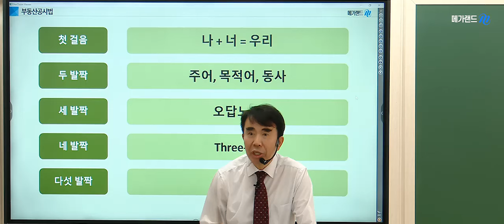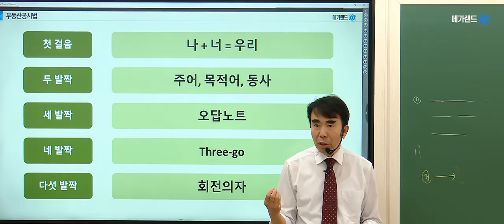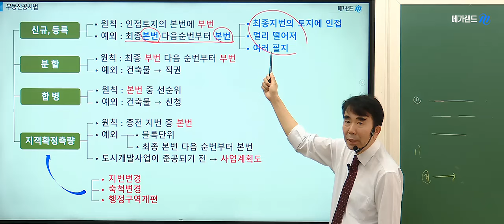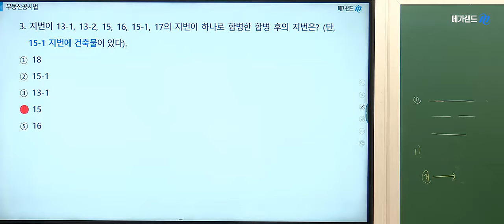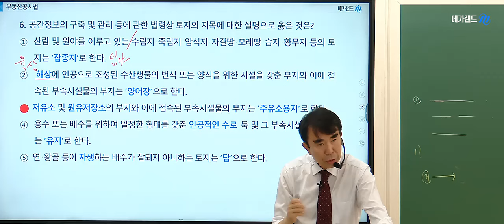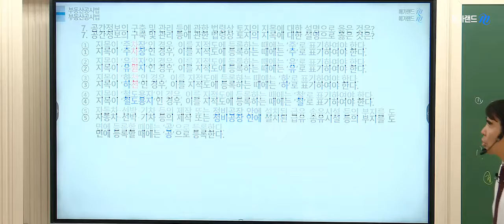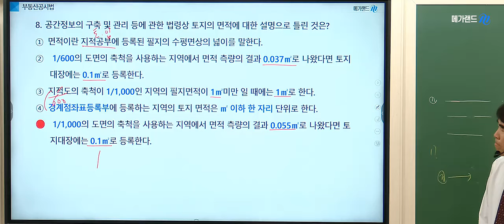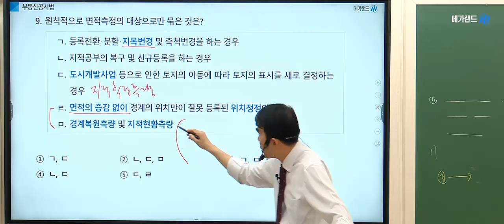[공인중개사 김포중앙] 합격Go!🌈(강의)듣고 (시험)보고 (오답)쓰고🩷 2024 단원별모의고사 특강 시즌1 🩷최강공시 목희수교수-1회차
🩷최강공시 목희수교수-1회차
 2024 단원별모의고사 특강 시즌1